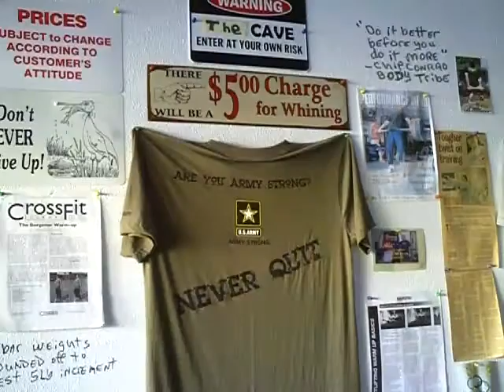How to get fit when you are really busy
People always have time for what is most important to them!
Here's some steps you can take to get started